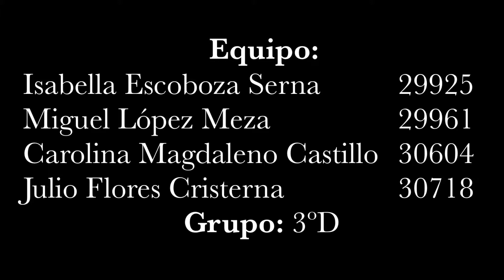Entrevista de Emprendedor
Video de Entrevista Emprendedor
Desarrollo Emprendedor Comunitario I